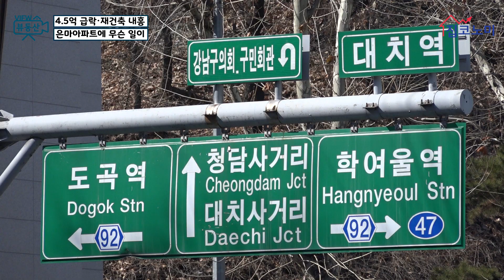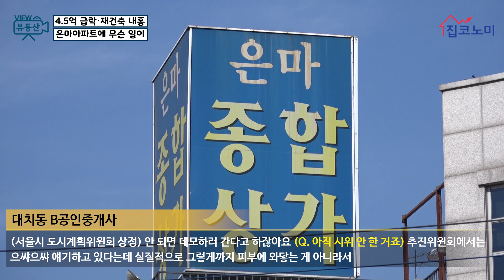4.5억 급락·재건축 내홍…은마아파트에 무슨 일이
서울 강남 재건축의 상징, 은마아파트!.! 그런데 재건축이 헛바퀴를 도는 동안 가격이 딱 1년 전으로 돌아갔다고 하는데요~ 집코노미TV가 현장을 취재했습니다.